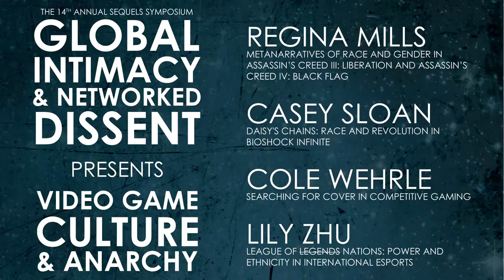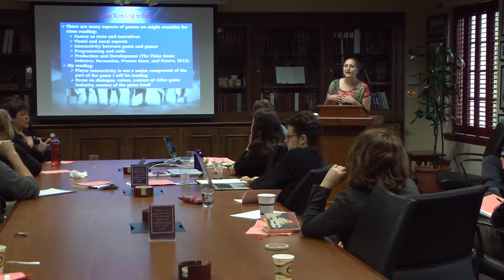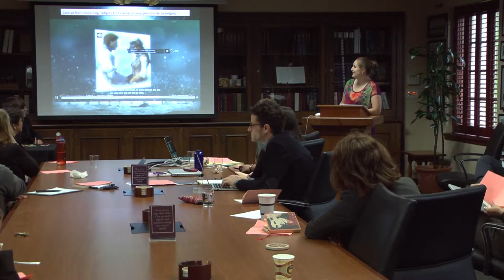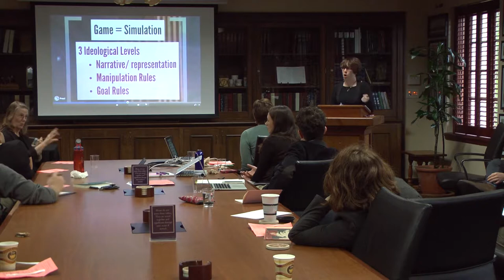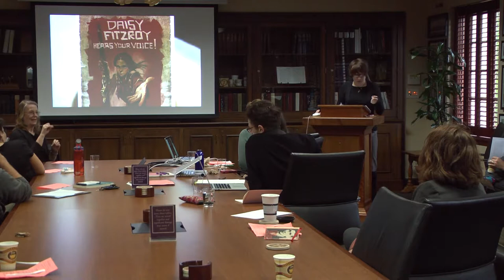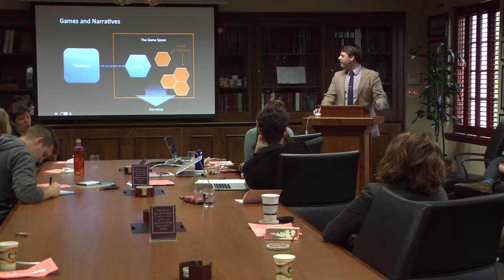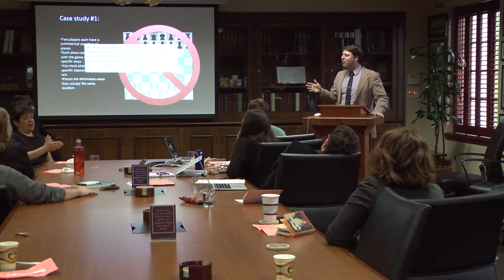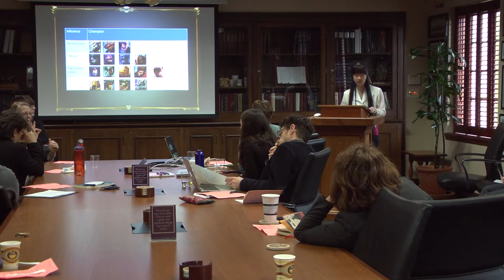Video Game Culture & Anarchy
In his essays, Matthew Arnold posited the hopeful role of "culture" in eliminating humanity's imperfections, and immortalizing "the best of which has been thought and said." The University of Texas at Austin's E3W interest group hosted a panel to discuss a more specific facet of modernity frequently overlooked in academia - video game "culture and anarchy."

Regina Mills
"Metanarratives of Race & Gender in Assassin's Creed III: Liberation & Assassin's Creed IV: Black Flag"

Casey Sloan: 17m 5s
"Daisey's Chains: Race and Revolution in BioShock Infinite"

Cole Wehrle: 33m
"Searching for Cover in Competitive Gaming"

Lily Zhu: 48m 50s
"League of (Legends) Nations: Power and Ethnicity in International Esports"

Q&A: 1h 5m 23s